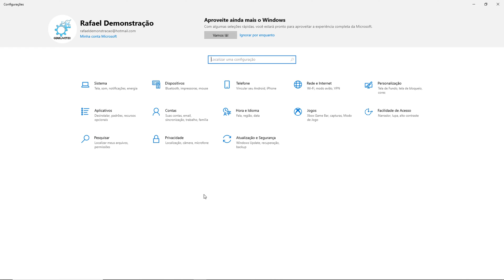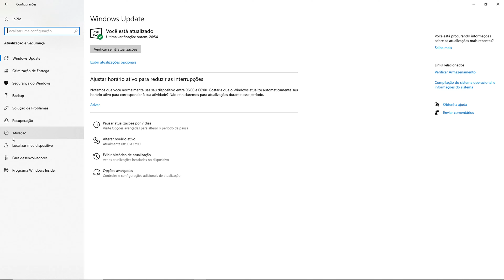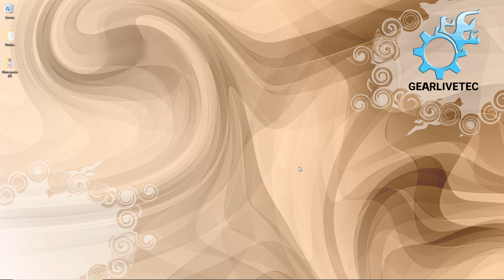Como MUDAR do Windows Home para o Pro, sem Precisar FORMATAR o PC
Muitas vezes é necessário mudar a versão do Windows que vem no padrão de fabrica para uma versão mais premium, normalmente o que ocorre de sugestão é que se formate o computador e inicie a instalação do sistema operacional com a versão do Windows necessária, mas você sabia que é possível mudar a versão do Windows Home para o Windows Pro, sem ter que formatar o computador e iniciar todas as instalações do Zero?

Nesse vídeo mostro como fazer isso de maneira direta e rápida!

Diferenças do Home para o Pro

O Windows Home é uma versão do sistema operacional Windows que é projetada para uso doméstico e oferece recursos básicos para uso em computadores pessoais. Já o Windows Pro é uma versão do sistema operacional Windows que é projetada para uso em empresas e oferece recursos avançados para gerenciamento de rede, segurança e compatibilidade com outros sistemas.

Algumas das principais diferenças entre o Windows Home e o Windows Pro incluem:

Recursos avançados: O Windows Pro oferece recursos adicionais que não estão presentes na versão Home, como o BitLocker (que permite criptografar o disco rígido do computador), o Hyper-V (que permite criar máquinas virtuais) e o Remote Desktop (que permite acessar o computador de outra localização).

Gerenciamento de rede: O Windows Pro oferece ferramentas de gerenciamento de rede mais avançadas, como o Group Policy Editor, que permite aos administradores controlar as configurações do sistema para um grupo de usuários.

Compatibilidade: O Windows Pro é compatível com uma ampla gama de hardware e software de negócios, enquanto o Windows Home pode ter restrições nesse sentido.

Preço: O Windows Pro geralmente é mais caro do que o Windows Home.

Em resumo, o Windows Pro é uma versão mais completa e robusta do sistema operacional Windows, enquanto o Windows Home é uma versão mais básica e simplificada, projetada para uso em casa